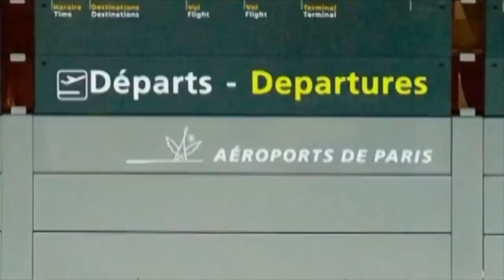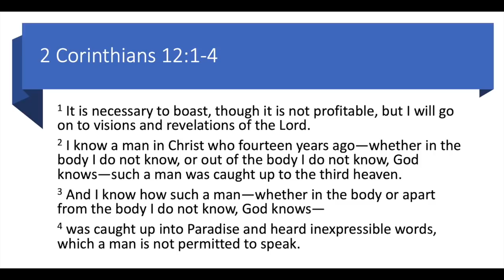Why Are Charismatics So Weird? Toilet Teleportation!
This is the latest installment on my “Why Are Charismatics So Weird?” series. Sid Roth had a guest on his program who claims he can translate - not languages - but translate from one geographical location to the next, as in a “Beam me up, Scotty” kind-of-a-way. I'll play the clips and give a theological evaluation.

As a side note, for some reason, I said "Twilight Show" instead of "Twilight Zone." I didn't even realize I said that until I watched the video after having posted it. I started to take the video down and re-record that part but then thought, "Nah. Too much trouble." So, my apologies to all the Twilight ZONE fans out there!